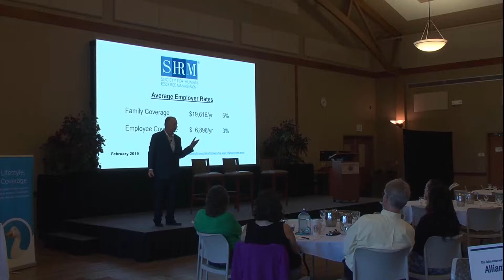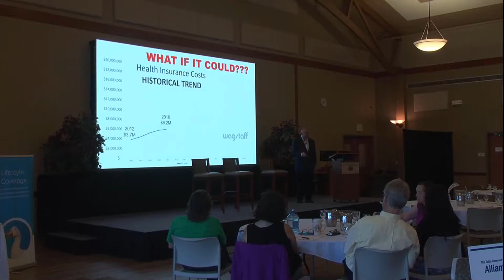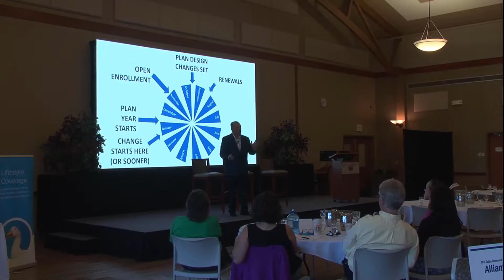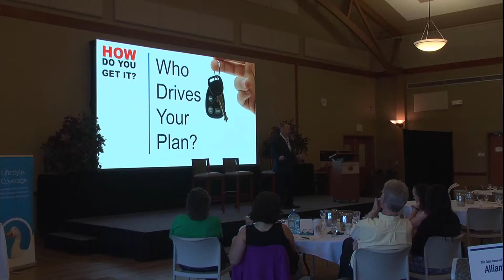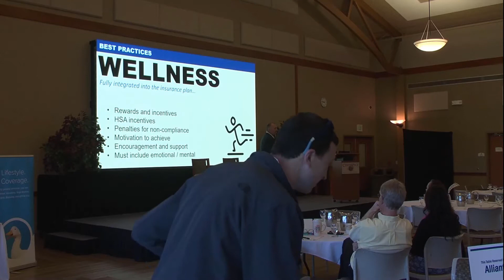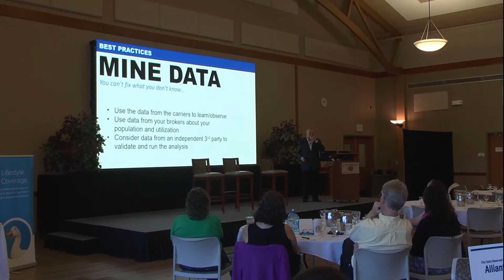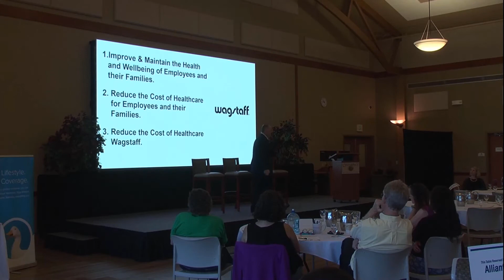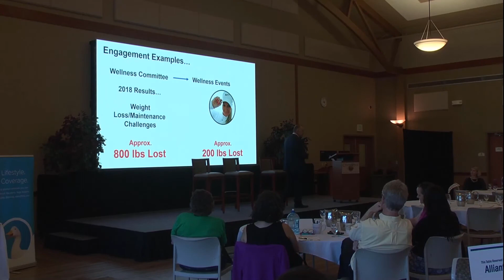Time for a Fundamental Mind Shift (Healthcare)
Opening presentation for May 2019 Healthcare Conference for the inland NW Society for Human Resource Management (INSHRM) Conference.